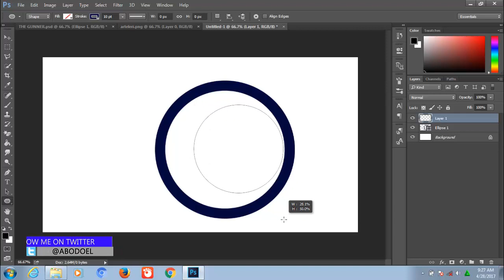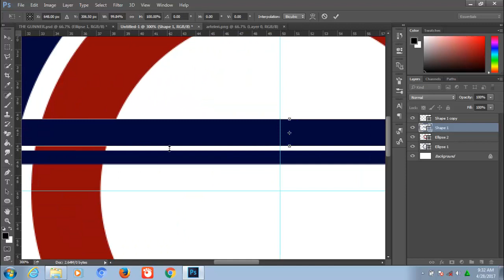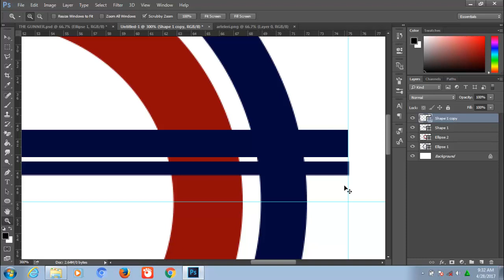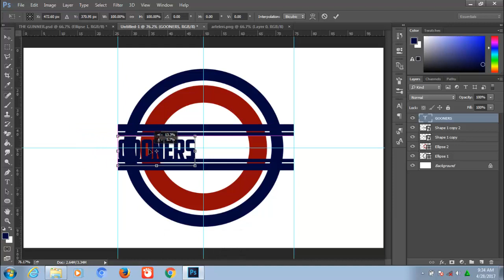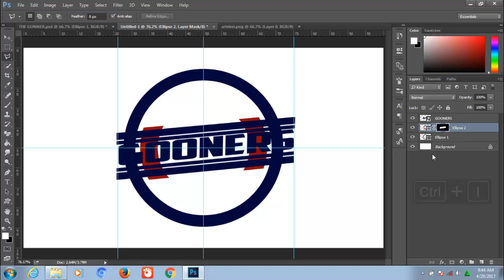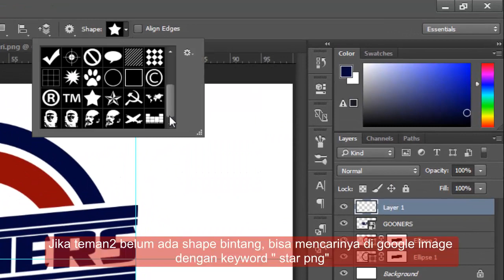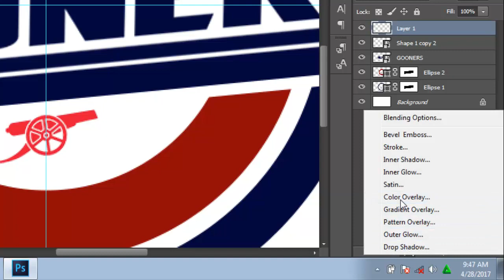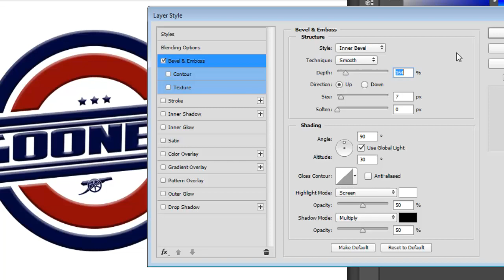TUTORIAL PHOTOSHOP CC - Membuat Logo Simple dan Elegant - Tutorial Photoshop Indonesia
Halo teman2...pada kesempatan kali ini saya ingin share lagi ke teman2 tutorial membuat logo yang sangat simple dan elegant, disini saya membuat logo the gooners terinsprasi dari baju yang selalu yang sering saya pakai, oke teman2 semoga suka dengan videonya, selamat menonton dan jika berkenan di subscribe channelnya, thanks for watching!!!

Musik
Firefly - Camtasia studio 9 stock musik